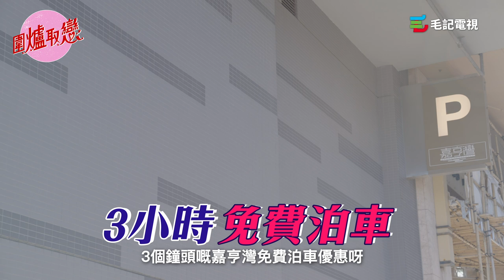2／10《圍爐dating系列》 三男一女大混戰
情人節又到喇！我哋今次speed dating搵到三個完全唔同類型嘅男參賽者，佢哋要過關斬將，先可以得到同唯一嘅女參賽者單對單食飯嘅機會！主持人出盡法寶，幫佢哋出謀獻策，究竟女神會揀邊個呢？

今集我哋節目去到拍拖勝地──西灣河蘇豪東SOHO east度進行拍攝，呢度又有海景又有好多餐廳，而家仲做緊優惠：
記得下載 + 輸入推薦碼「e0393」登記成為 SOHO east 手機程式會員，
拎埋張*限量$250新會員專屬電子優惠券啦!

*活動及優惠受條款及細則約束
@SOHO east